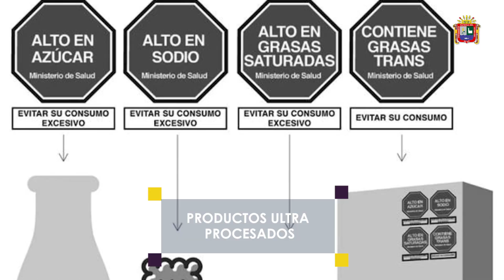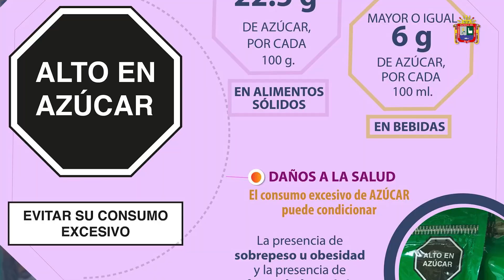CONOCIMIENTO DE ADVERTENCIAS PUBLICITARIAS Y CONSUMO DE PRODUCTOS ULTRAPROCESADOS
AUTOR:
Luz Mery Carcausto Quispe
TITULO
CONOCIMIENTO DE ADVERTENCIAS PUBLICITARIAS Y CONSUMO DE PRODUCTOS ULTRAPROCESADOS EN RELACIÓN AL SOBREPESO Y OBESIDAD DE ESCOLARES ADOLESCENTES DE LA INSTITUCIÓN EDUCATIVA SECUNDARIA “SAN ANTONIO DE PADUA” DEL DISTRITO DE PUTINA - PUNO 2021